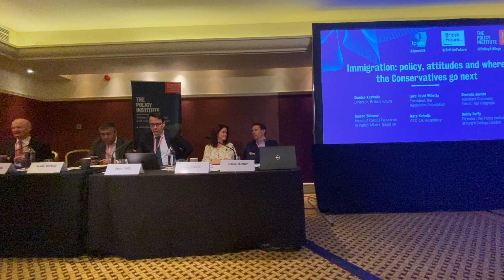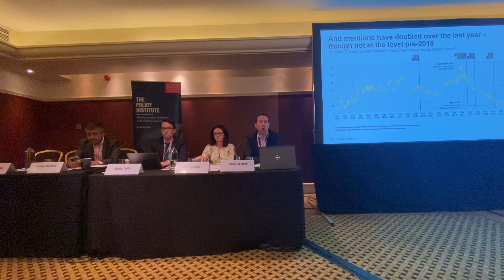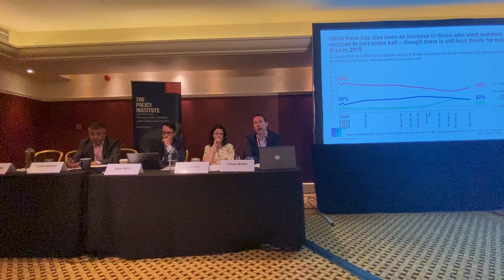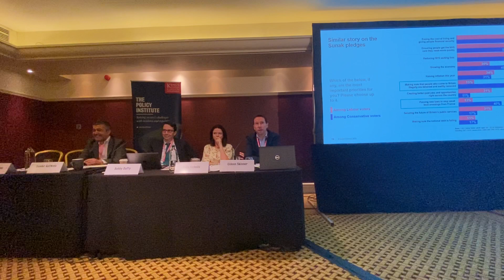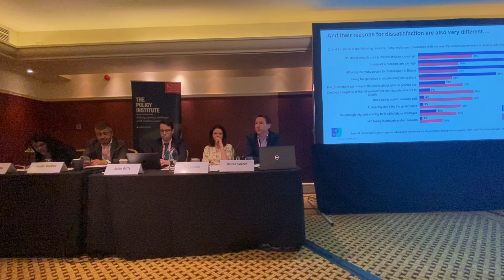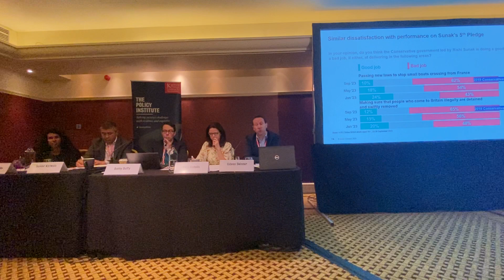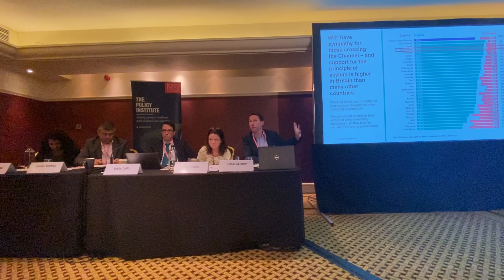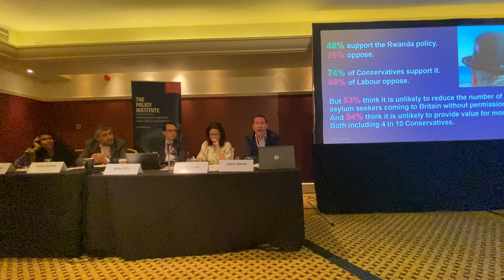Immigration: policy, attitudes and where the Conservatives go next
The government is committed to reducing the number of people arriving in the UK – but with net migration hitting a record high, is that aim realistic? And if so, how will it affect the economy? On top of this, as public attitudes to immigration have become more positive in recent years, can the Conservatives remain in step with public opinion, or does the party risk alienating key voters ahead of the general election?

Panel

Bobby Duffy, Director, the Policy Institute at King's College London
Sherelle Jacobs, Assistant Comment Editor, The Telegraph
Sunder Katwala, Director, British Future
Kate Nicholls, CEO, UK Hospitality
Gideon Skinner, Head of Politics Research in Public Affairs, Ipsos UK
Lord David Willetts, Executive Chair, Resolution Foundation and former Minster for Universities and Science